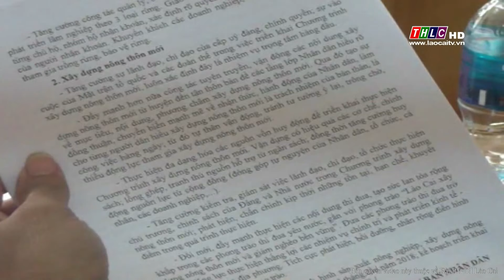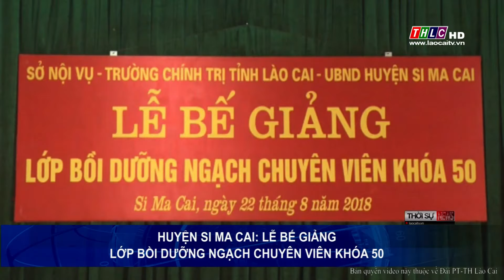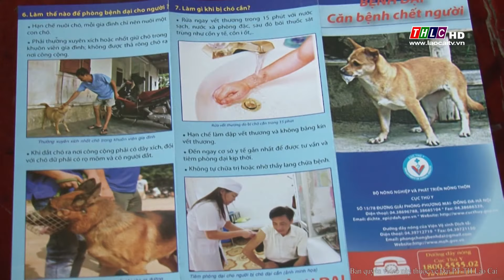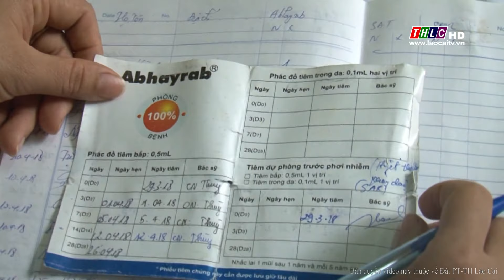Thời sự Lào Cai trưa 24/8/2018 | THLC